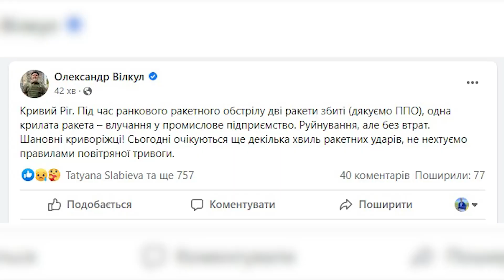Ракетна атака по Дніпру та Павлограду та обстріли Нікопольського району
Вранці російські терористи обстріляли Дніпропетровщину ракетами. Дев'ять з них вдалося збити нашим захисникам із повітряного командування "Схід". Втім є й влаучання в об'єкти енергетичної інфраструктури в Дніпрі та Павлограді. Також вночі армія рф вкотре обстріляла Нікопольщину. З важкої артилерії та систем залпового вогню окупанти вдарили по Марганецькій громаді.